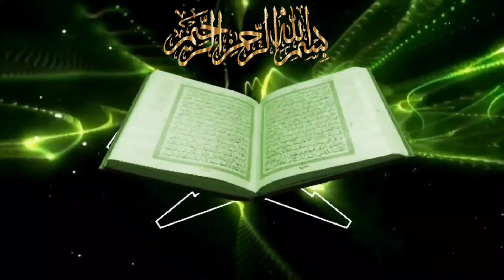sep 7 ఆదరణ అందరికీ చేయాలి. ఆరాధన మాత్రం సృష్టిప్రభువు ఒక్కనికే చేయాలి.